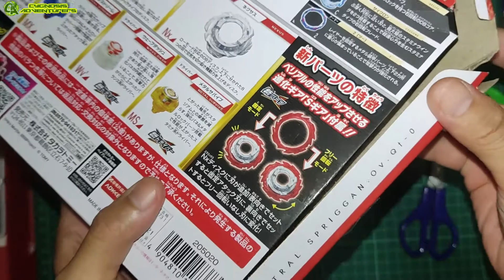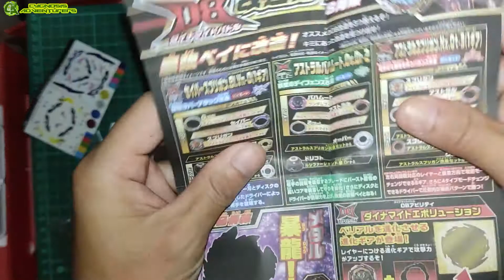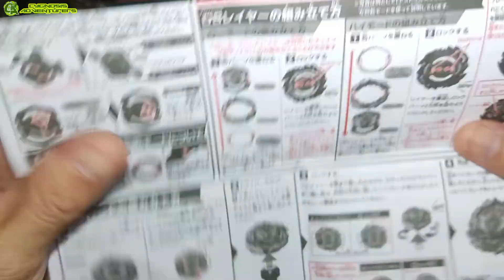UNBOXING ASTRAL SPRIGGAN CUSTOMIZE SET | Beyblade Burst Dynamite Brand Takara Tommy ASMR (2021)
New Beyblade Burst DB system.

B-188 Astral Spriggan Over Quattro-0
Type: Balance
Owner: Shu Kurenai

Other parts,
Cyclone Belial Nexus Metal Xtreme-2
S Gear
Blitz (Gold Ver.)
Wave'
Metal Survive

Weight of all parts also taken down.

ベイブレードバースト スパーキング

Unboxing Beyblade Burst Superking:
B-179 Death Solomon Metal Fusion 2B Brand Takara Tommy